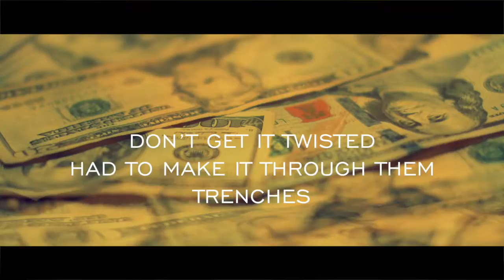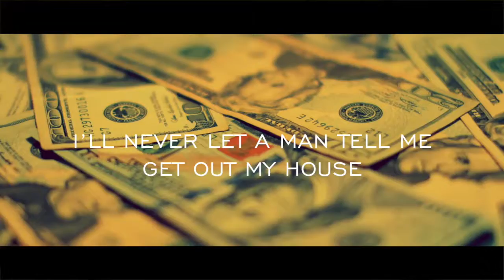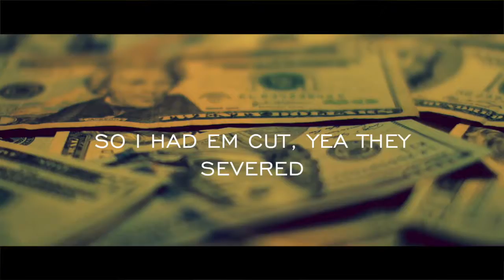Sebastian Francis x Ken Capri - Flip (Lyric Video)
Sebastianfmusic.com

Lyrics

Hook:

Soon As I Flip
Whole Team We getting Rich
Suicide Doors gone lift
Hamiltons gone get ripped

Soon as I
Bih soon As I Flip

6 Deep rollin in the whip
Shooters with me aint gon miss
2 x 4 thats a stick

Verse 1 (Sebastian):

Started off with a Kd
Stacked up my pastry,

Im a Mac nigga when it comes to hoes
And you hardly Pimpin thats an HP

Back Winning
Black Living

ThanksGiving From the scraps giving
We done came up in them hard times

Been broke as fuck but we still tithe

God Fearing
But I still Ride

Had to make it through them trenches

Sit a nigga down like detention
Living out dreams I wrote

Grocery Bag, I Tote
Bringing in bread by the loaf

Man I get it wholesale
Had to buy it in bulk

And I break shit down
Had to flip it by the ounce

I was sleeping on niggas couch
Had to find my way out

I’ll never let a man tell me get out my house

So I had to stand up on my own 2
Finna make an impact like Olu

Local, global
5 star meals out in Nobu

Just remember what a nigga told you

6 Deep rollin in the whip
2 x 4 thats a stick

Verse 2 (Ken Capri)

Im Jeff hardy with the swanton
They hand stand with they pom poms

My punch real
Like primetime

My show gleam
Im Primetime

Shit

I aint into vendettas
Niggas weight is to feathered

Taking inches can’t measure
They aint holding no leverage

So I had em cut, yea they severed

Yea

I be moving like money Mitch
But I’m still cleaner than Ace nigga

Stack the money throw it in the ditch
till I’m filthy rich in my place nigga

Flip the green until its side to side
In the trunk, you know its down to ride

You aint real
We cannot coincide

You gassed up and still aint down to drive

So goofy,
You unruly nigga

Your screw loose,
Where ya tooly nigga

Yo 3.5 was some mid 5
You don’t smoke right

You the choke type

You don’t act right
Yo tracks light

Boy u losing it
Yo acrobat is unusual

Yo shit aint moving
You delusional

Its not suitable
Lil Nigga!

6 Deep rollin in the whip
2 x 4 thats a stick

The 2 cent EP is a collaborative tape between Sebastian and Ken Capri where the two MC's trade hard hitting bars over sweet sounding instrumentals. Produced by Sebastian Francis, this EP continues the SoSoulSundays Drop for new music he began at the beginning of 2019!

Hip HopTrapDarkWave

Released by:
So Soul Productions LLC
EP release date:
24 July 2019